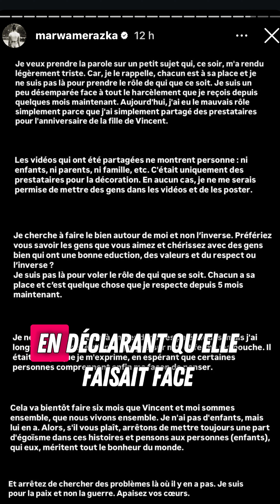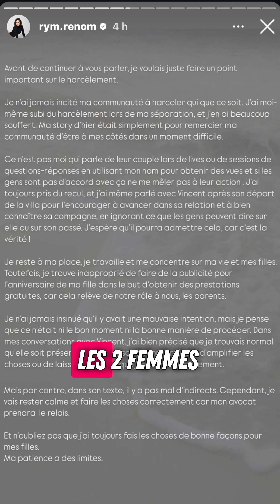🚨 Anniversaire sous tension : Rym et Marwa s'affrontent après la fête de Maria-Valentina